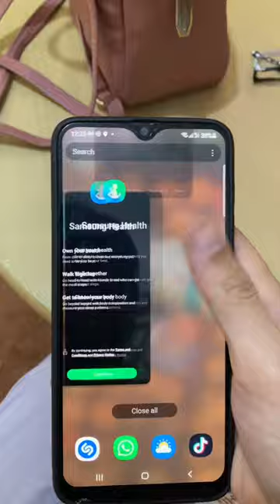Mothers Cellphone | When you visit your parents